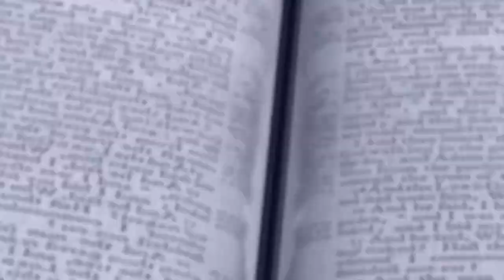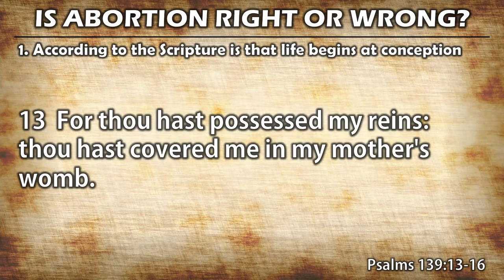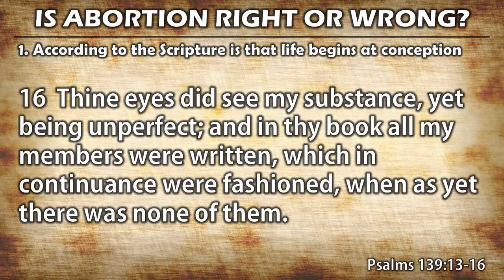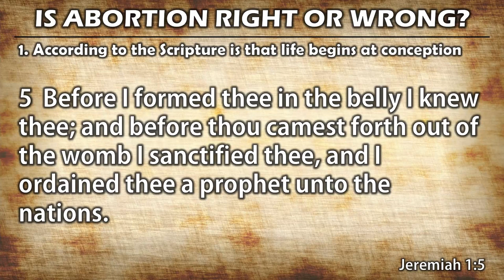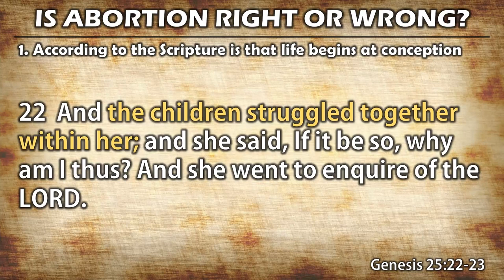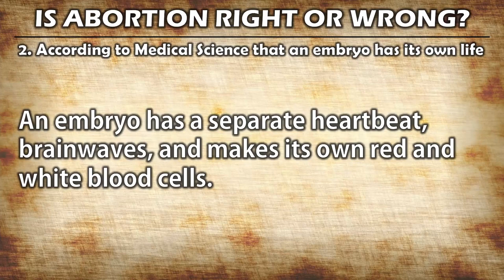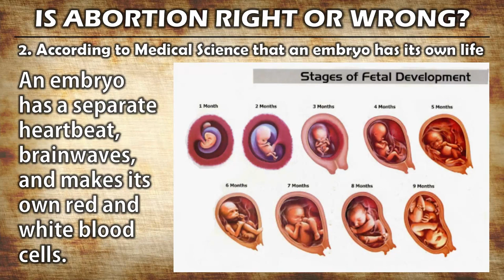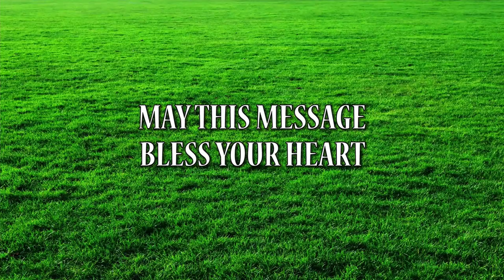Questions #5 IS ABORTION RIGHT OR WRONG? (Wednesday Service - September 1, 2021)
Lighthouse Bible Baptist Church
Discipleship A-Z Series
To God Be the Glory!